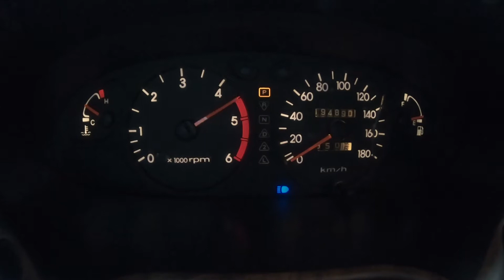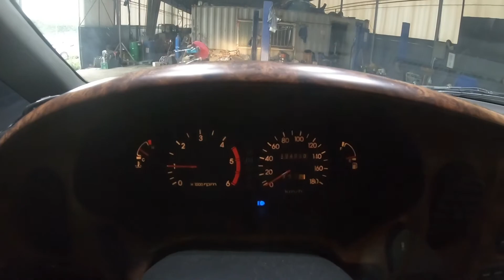390839 starex tci